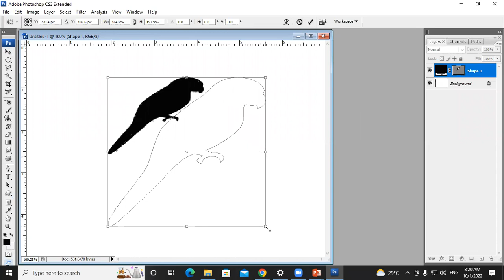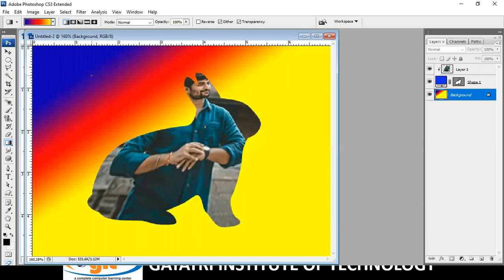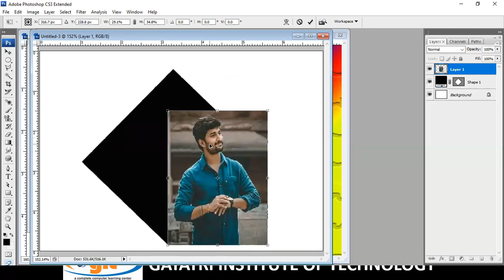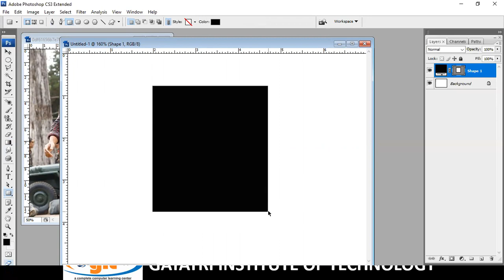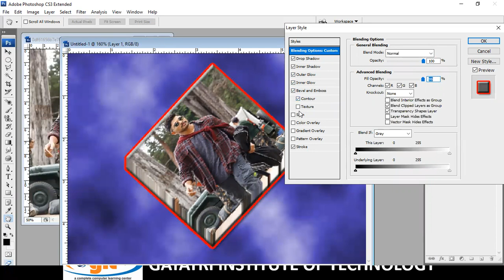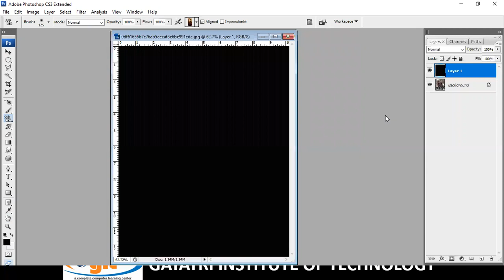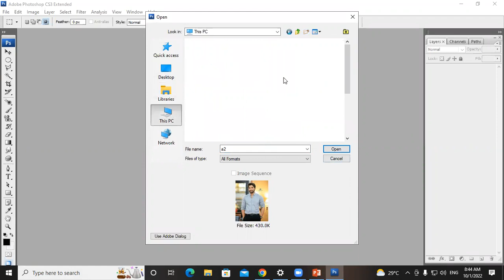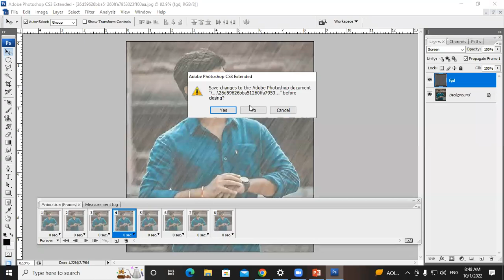Photoshop shape tool